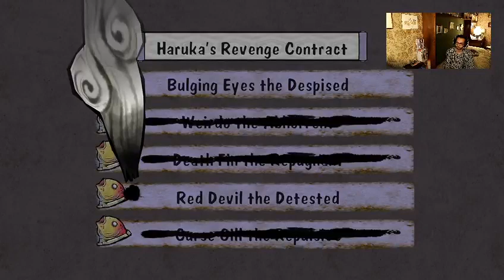Videoblog semiserio okami 22 03 2023